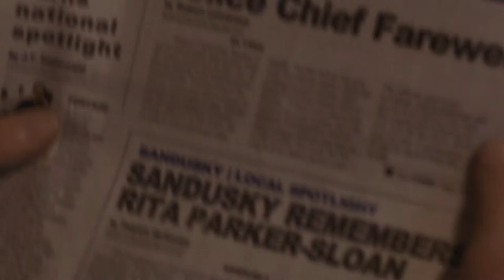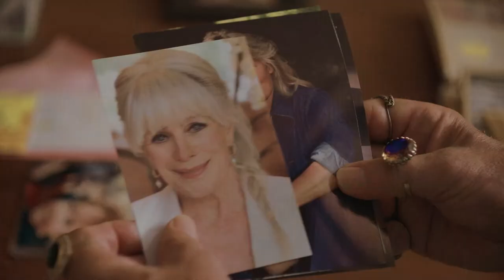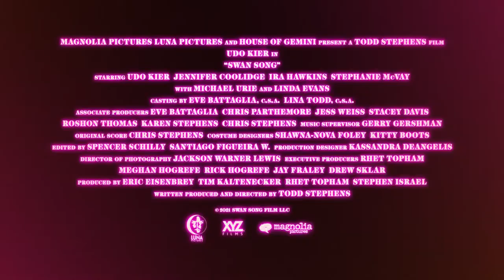Łabędzi śpiew | Cineman